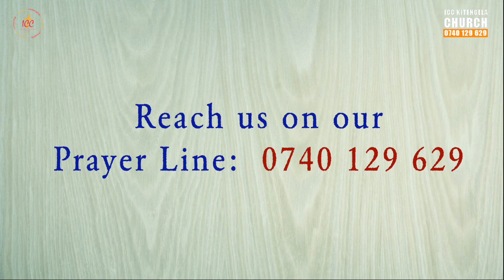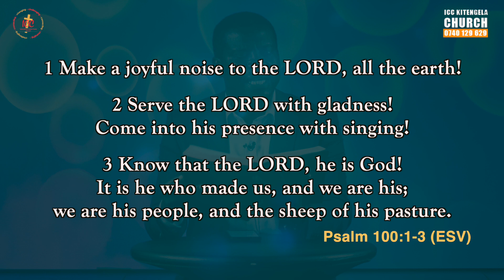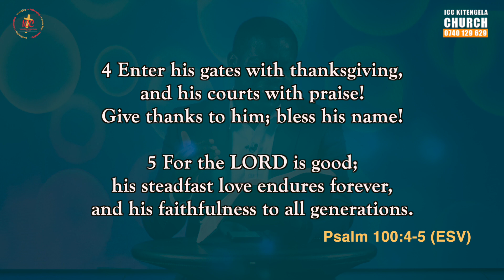Prayer & Devotion | CULTIVATING A CULTURE OF GRATITUDE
Welcome to our Prayer and Devotion. This week's focus is THE POWER OF WORSHIP & PRAISE IN A BELIEVER'S LIFE.